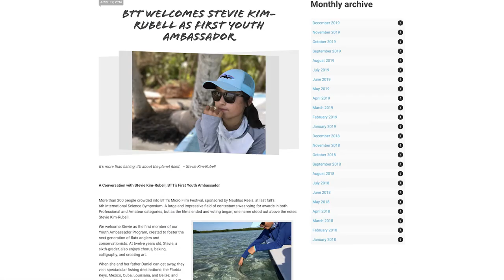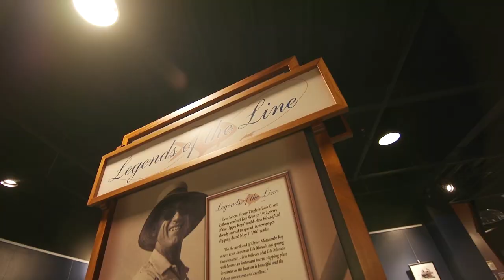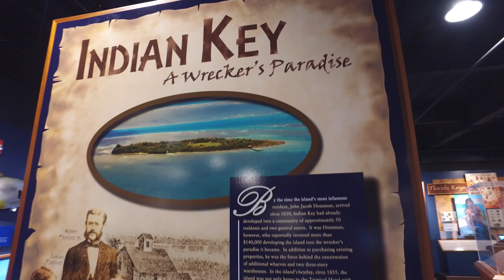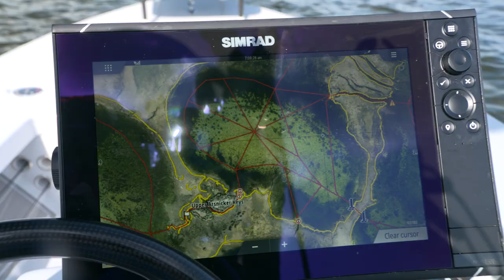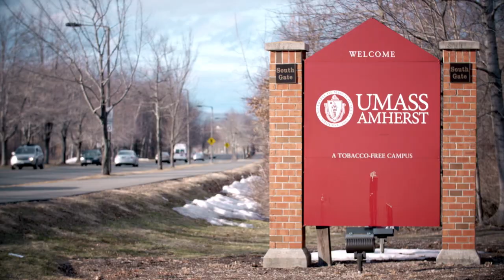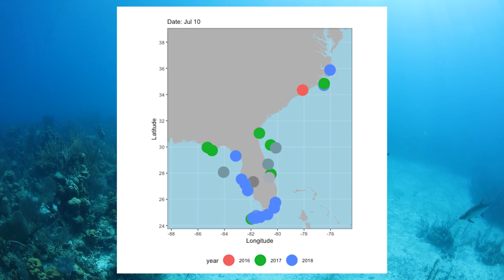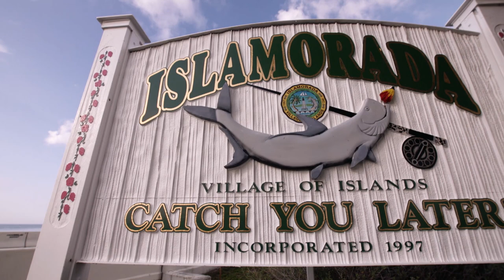Silver Kings Season 6 | E6 "Fish Gods"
14 y/o Fly Angler Stevie Kim-Rubell joins Jared in Islamorada.